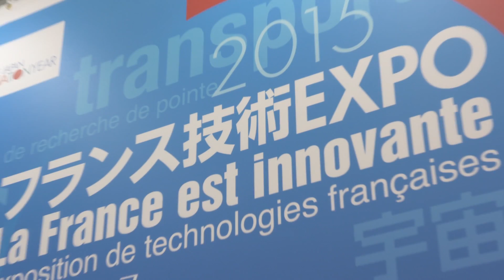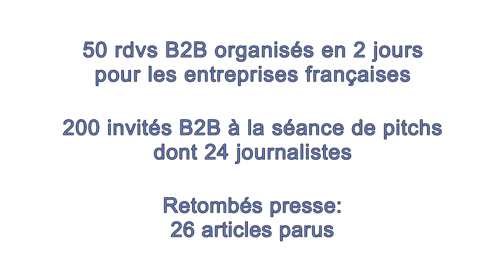French Tech Day Japon 2015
La 1ère édition des French Tech Days Japon s’est tenue du 4 au 6 octobre 2015 à l’occasion du lancement du Hub French Tech Tokyo et du démarrage de l’année de l’innovation France-Japon. 12 startups françaises ont présenté leurs solutions devant plus de 200 professionnels et journalistes japonais, et ont pu bénéficier de plus de 50 rendez-vous B2B personnalisés organisés par Business France. La prochaine édition Japon-Corée se tient du 30 mai au 3 juin 2016. Inscrivez-vous vite !